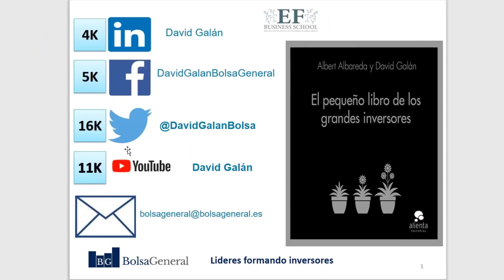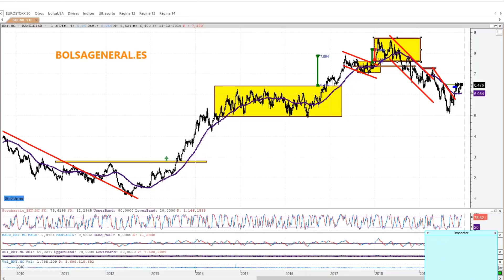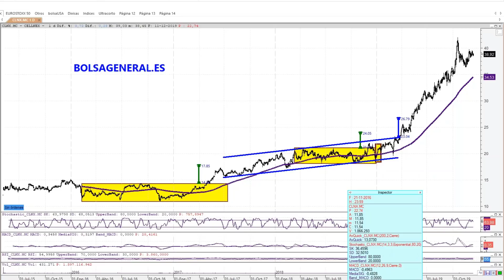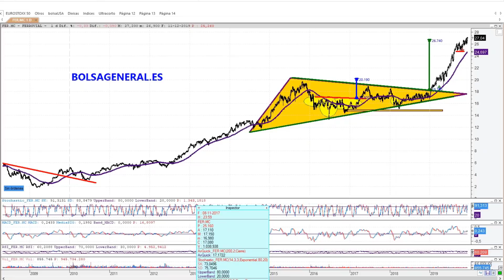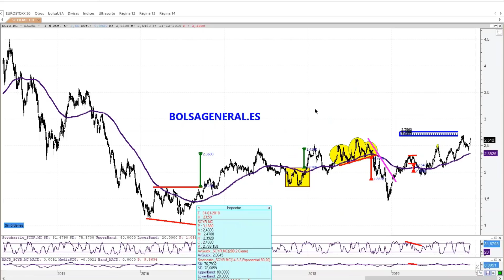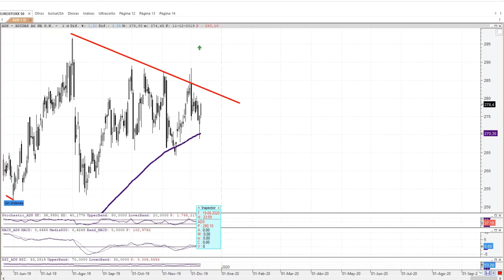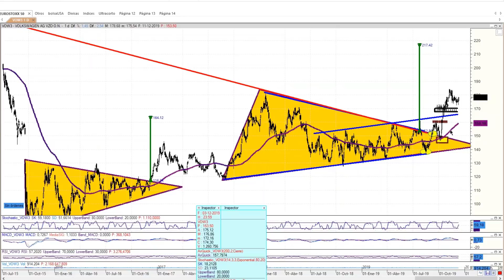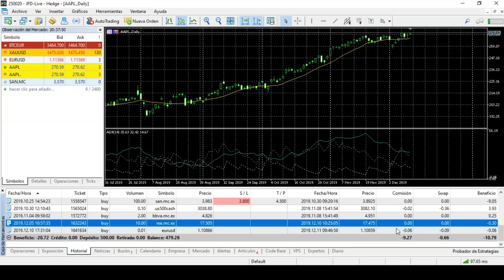✅Descubre Oportunidades de ►INVERSIÓN en acciones Ibex y Eurostoxx📈 con David Galán diciembre 2019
Seminario centrado en la búsqueda de oportunidades de inversión en acciones del Ibex 35 y del Eurostoxx50.

David Galán, Director de Bolsa General, es uno de los mejores analistas técnicos de España, su estilo es práctico, claro y aplicable a cualquier tipo de mercado. Inversor con 17 años de experiencia en los mercados y Director de Bolsa General desde 2007.

Si te interesa la bolsa no te pierdas ninguno de nuestros vídeos en nuestro canal de Youtube donde ya somos más de 11.500 bolsistas de éxito.

Durante el vídeo analizó la situación, estructuras y objetivos de Aena, Amadeus, Bankinter, BBVA o CaixaBank. Además comentó el gráfico de Cellnex, Inmobiliaria Colonial, Enagás, Endesa y Ferrovial. También la situación técnica de Grifols, IAG, Iberdrola, Inditex y Red Eléctrica de la bolsa española. Además realizó análisis técnico y marcó objetivos para Sacyr, Repsol, Telefónica y Viscofán

Dentro de las acciones del Eurostoxx analizó AB Inveb, Adidas, Air Liquide Y Airbus. Continuó con el análisis de Allianz, ASML Holding, BMW y Volkswagen. Por último, terminó con los análisis de SAP, Danone y LVMH.

Durante el vídeo explica algunos de sus valores favoritos para comprar o mantener en cartera en bolsa europea y termina respondiendo dudas.